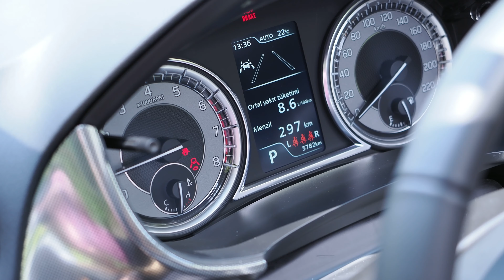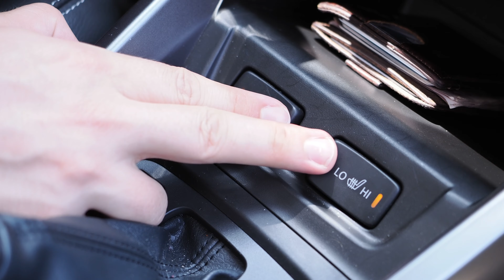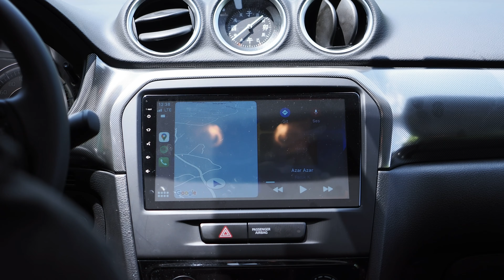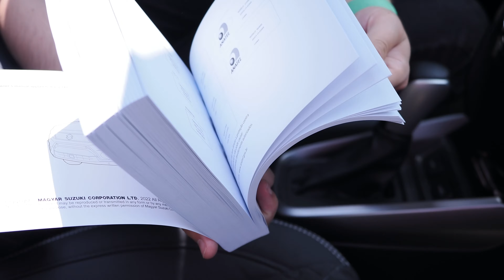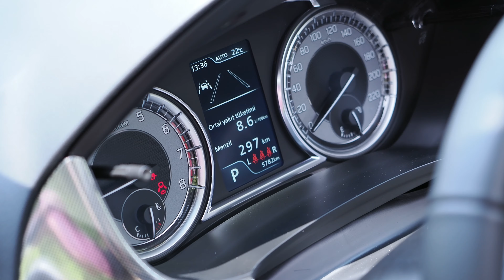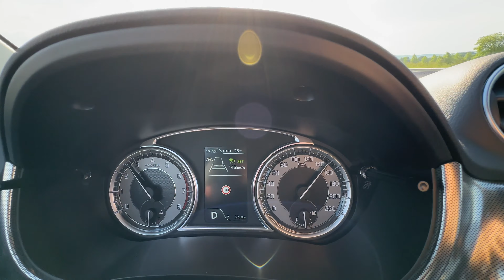Gerçek bir Japon 4x4 : Suzuki Vitara incelemesi!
Bu videoda sizlere Suzuki Vitara'dan bahsettim. Arazi odaklı bir otomobil olmuş. Bozuk yollarda gayet konforlu sürüşler sağlıyor. Sizin düşüncelerinizi de merak ediyorum.